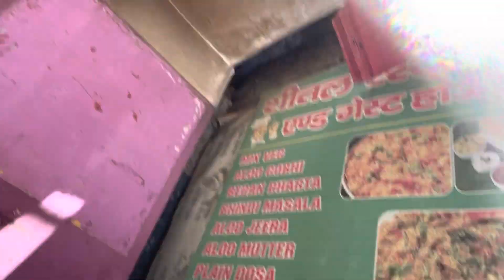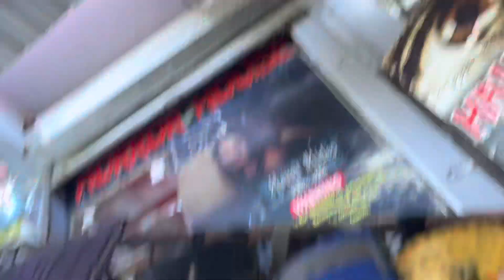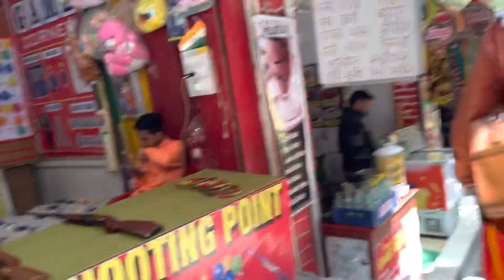Kempty fall Mussoorie tourist place ll मजा आगाया नहा कर यहाँ ll viveksumanvlogs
MY  LIFESTYLE,
VLOGS,
FOOD,
TRAVELLING,
SHORT FILMS
LIFESTYLE